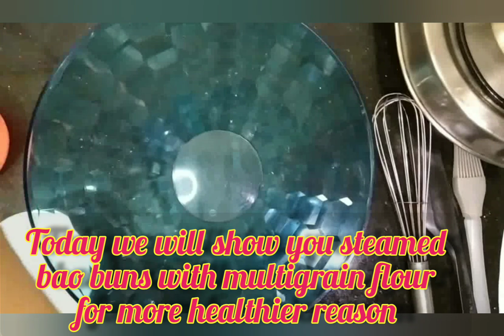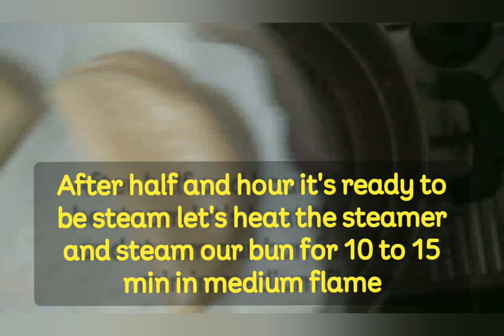STEAMED BAOBUN I STEAMED BAO BUN RECIPE I STUFFED TOFU BAO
STEAMED BAO BUNS RECIPE I  VEGETARIAN